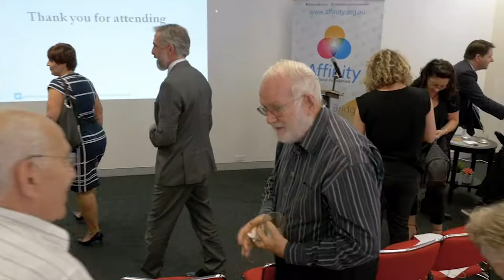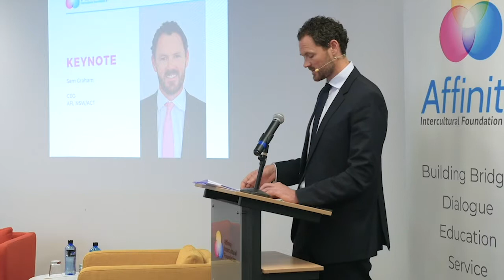Intro Jim Mein - “Domestic Violence & How to Prevent it”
“Domestic Violence & How to Prevent it” Lecture Series

Join us for a lunchtime panel discussion with Superintendent Julie Boon, Moo Baulch and Pallavi Sinha. The panel will be about ‘Domestic Violence & How to Stop It’. Light lunch will be served at 12:00 pm. The panel will start at 12:30 pm.

51-57 Pitt St, Suite 501, Level 5, Sydney, NSW 2000